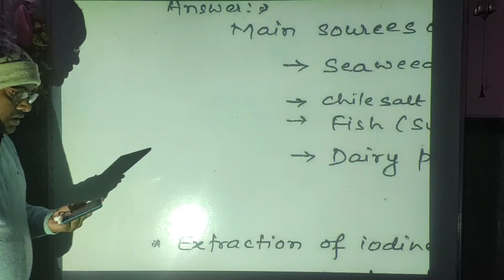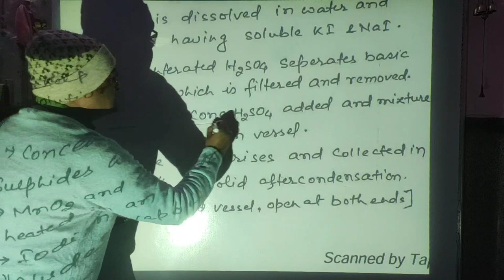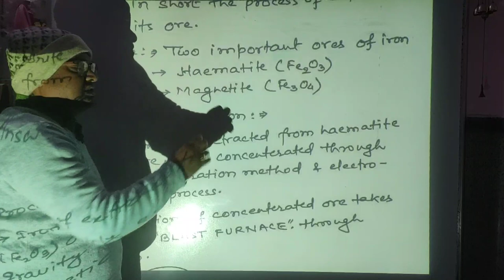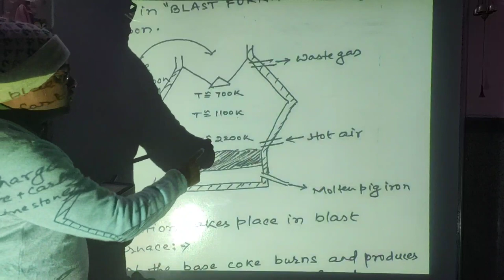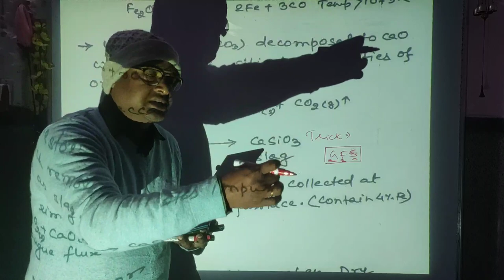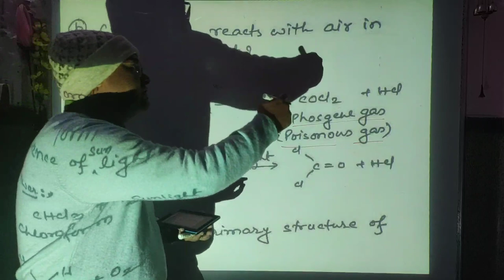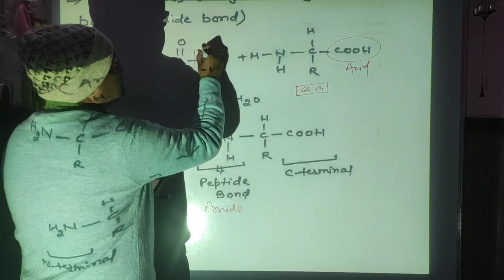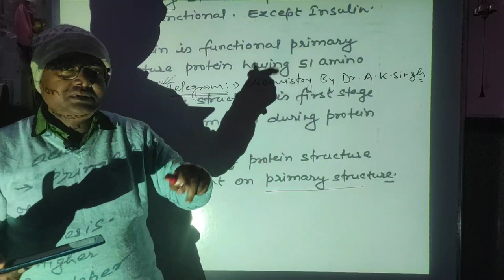12th CHEMISTRY LONG TYPE ANSWER QUESTIONS | L2 | Dr. A. K. Singh | PATNA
For PDF notes of particular lecture you can whats app
Your name.
Topic.
Lecture number.
On number 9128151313 Or 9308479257.

Nowadays teachers are on edge. we are fighting for our existence. so, kindly support and help us.
A small amount of Rs 100 even will be great help. Thank you.

Or, Amod Kumar, SBI, CHAUHATTA, PATNA.
IFSC: SBIN0003113. ACCOUNT NUMBER: 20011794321. A small amount of Rs 100 even will be great help. Thank you.

Chemistry by Dr A. K. Singh

Teaching Experience of 12+ years produces hundreds of Doctor and Engineer.

Classroom Program:-

2 year Foundation Batch for 10th passed students.
1 year Foundation Batch for 11th passed students.
1 year Target     Batch for 12th passed students

Location:-
1.
Bhikhana Pahari Patna(Bihar)
2.
Bazar Samiti Patna(Bihar)

All Enquires can be done on given numbers--

Dear students ...Please fill this inquiry form.